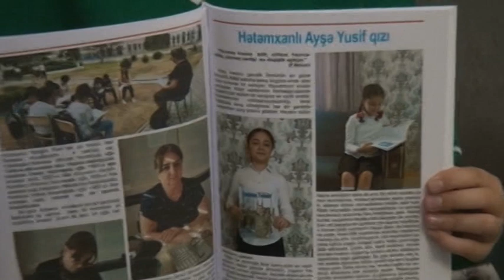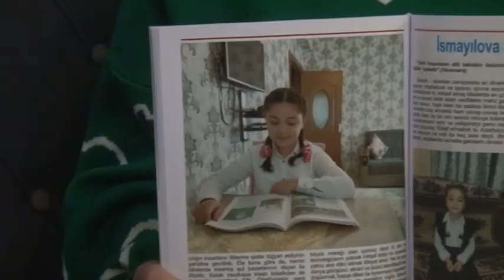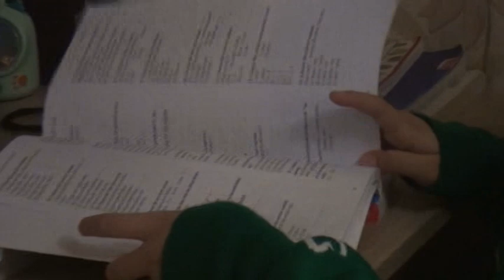Çağdaş Təhsil:Hətəmxanlı Ayşə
Çağdaş təhsil komandası bu səfərdə istedadlı şagird olan Ayşəni ziyarət edib.Komandamızın adından Ayşə qızımıza gələcək həyatında uğurlar diləyirik.